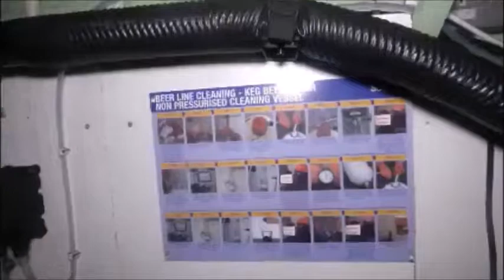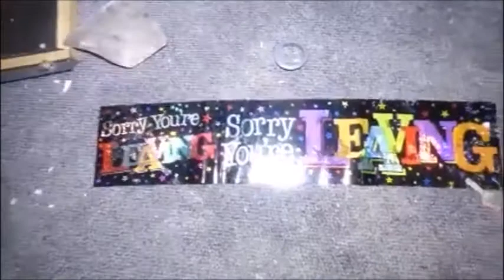Exploring an Abandoned The Woodlands Weeding Venue / School / Cinema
The explore

When I found this location I was looking at someone's Instagram live stream and they kind of expose the location that's how I found it while I was in the area I thought I would have a look and I found out a lot of history beforehand sadly the location has been hit twice in two years by Arsenal and while I was inside the location  I saw loads of left over furniture

History and news

Not very far from the weeding venue years ago the used to be a hospital in the 1800s and till it was knocked down in the 1900s then the wedding venue was turned into a school till it was converted into a weeding venue

A newlywed  couple made history as one of the last ever people to marry at a  meeting hall.

Groom , 35, decided to have his wedding when he was five years old and he watched family members tie the knot there.
He and 26-year-old wife,, fulfilled their wish on Saturday, November but were shocked to realise they would be one of the last to wed there.
resident Mr Lockley said, ahead of the big day: “It’s a lovely place.
We saw it and we just fell in love straight away.
“It used to be an old school, then it was a hospital through the war – you feel like you are part of history.”
Mr Lockley told News Shopper he could not wait to marry his fiancee, after five years together.

Fire in a derelict building

Police are hunting an arsonist after a third fire at an abandoned wedding venue in less than two years.
Three crews were sent to
wedding venue after a blaze broke out at 11am
Firefighters wearing breathing apparatus entered the two-storey building and extinguished flames. No one was injured.
A year ago a fire took hold in the foyer, while the previous November five crews were called after flames engulfed the loft.
The cause of both blazes were at first unclear but police have been approached for more information.

Firefighters spent last night tackling a derelict building blaze.
Crew were alerted to a fire in  at 9pm.
Four fire engines were sent to the scene and crews arrived to find the property well alight, with smoke and flames issuing from the building. Firefighters were called to the scene after the alarm was raised at 9.05pm.
Firefighters used main jets and hose reel jets to extinguish the blaze.
No casualties were reported and the exact cause has not yet been established.
The operation was stopped at 11.41pm.